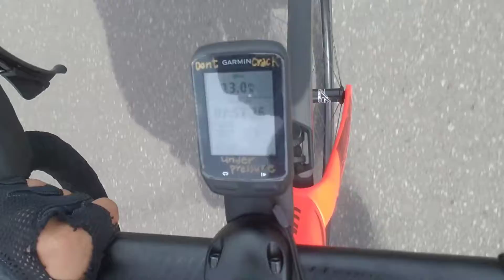My festive 500 third ride of 2018